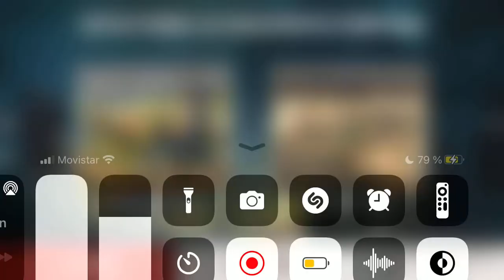Bia3 pvp aguantando granaderos , + uru 😐💪